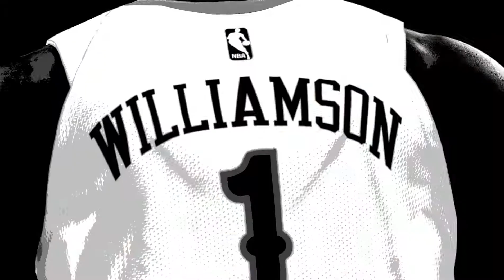THE FIRST NBA 2K20 TRAILER! Cover Athletes & Full Pre-Order Bonuses!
2K Coming Soon👀

▂ ▃ ▅ ▆ █  FreshMode Studios █ ▆ ▅ ▃ ▂